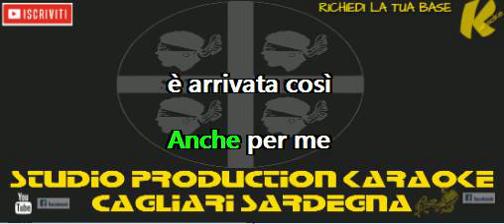Rita Pavone Alla mia età KARAOKE+CORI